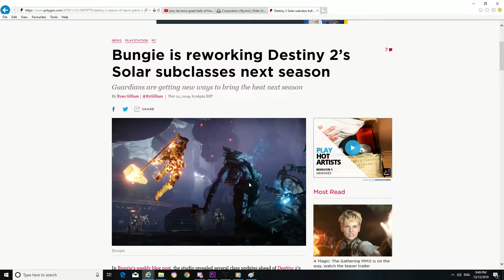Destiny 2: Subclass Buff: Great Balls of Fire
Song: Great Balls of Fire - Jerry Lee Lewis